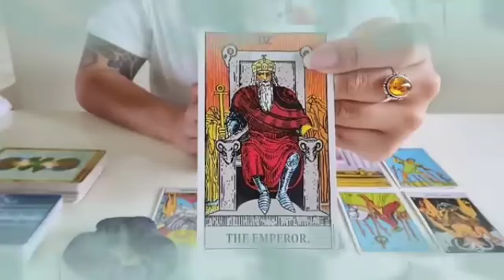برج الجدي 💎 من 7 إلى 14 يوليو 2024 ✨ شخص بعيد بيفتش وراك😱هيموت ويعرف أخبارك🤔وشخص إسمه كامل هنا👌